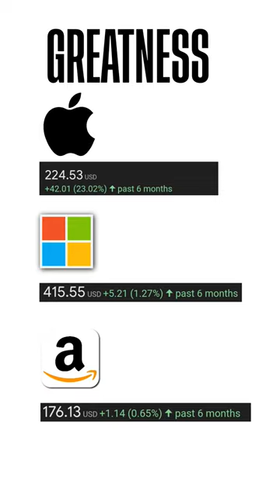Investing in turnaround stories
Investing in turnaround stories can offer significant rewards, but not all struggling companies are poised for a comeback!

In E41, Krzysztof highlights how Coherus Biosciences $CHRS could offer market beating returns from the current 📉 valuation - it was enough to convince Luke to buy!